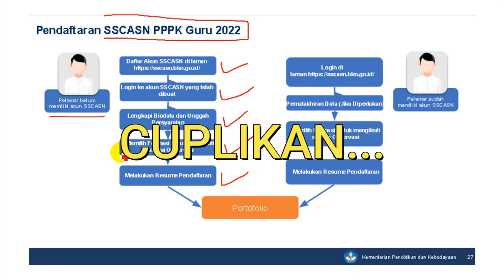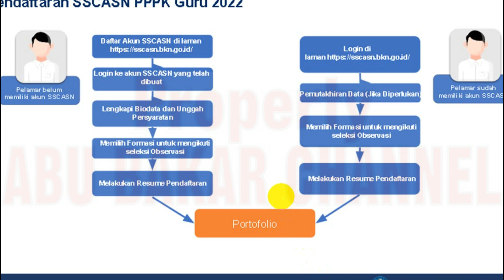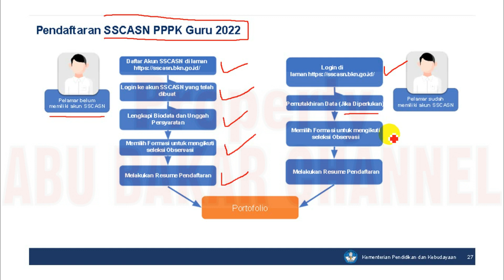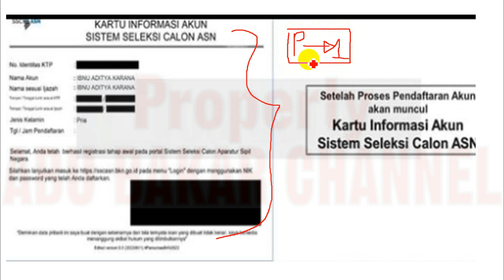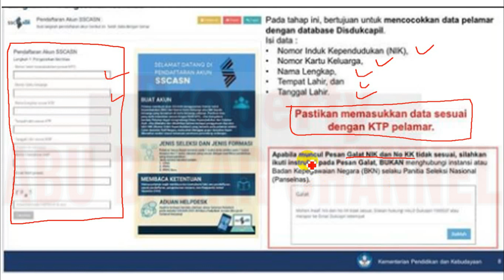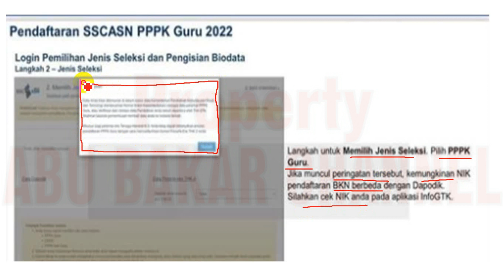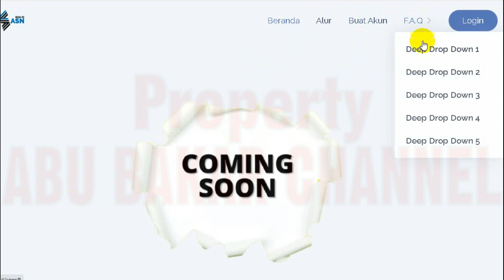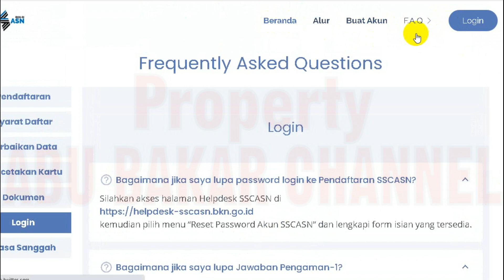🔴 PANDUAN LOGIN SSCASN 2022, CEK SEMUA P1,P2, P3 & UMUM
2 INFO BAIK & BURUK, UNTUK PRIORITAS 1 DARI BU HETI

pppk 2021
guru pppk
PPPk guru